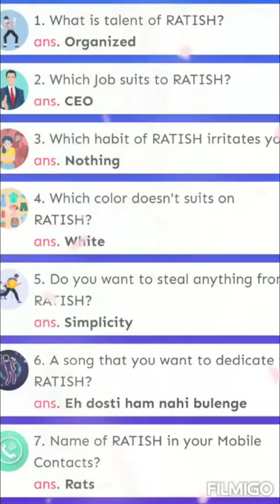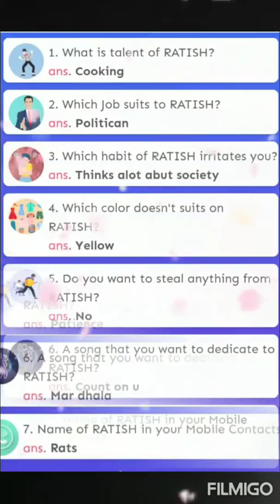rats peer analysis review video